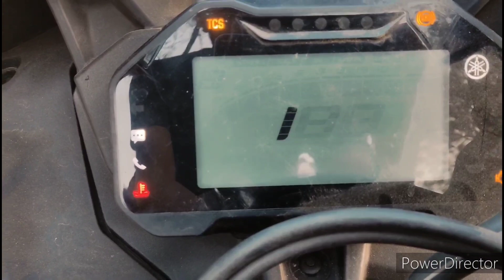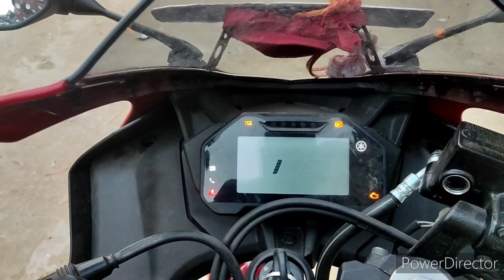my first bike vlog video 😍 vlog1